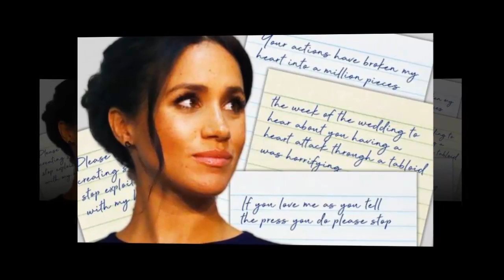Heartbroken Thomas Markle Hits back over Meghan Letter.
Heartbroken Thomas Markle Hits back over Meghan Letter. Thomas Markle received the handwritten five-page missive via FedEx from Meghan’s Los Angeles business manager.